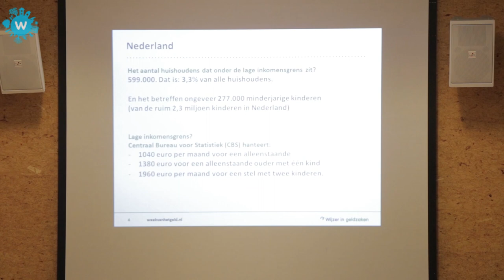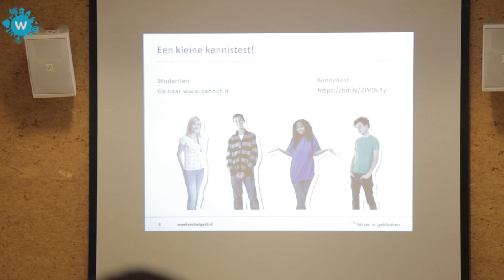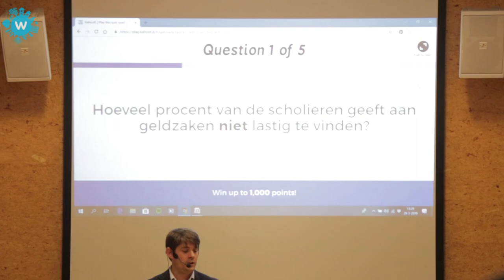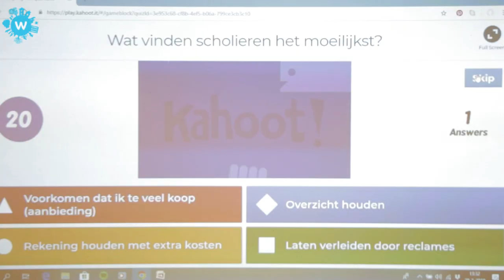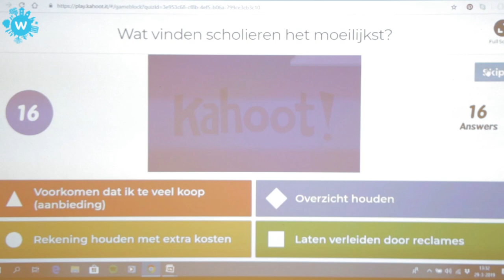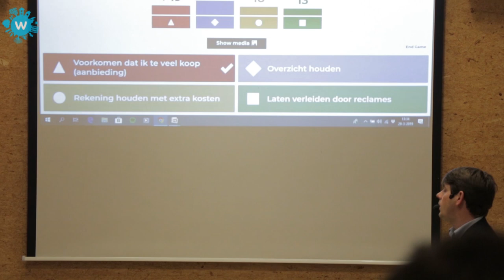Masterclass week van het Geld op het ROC-Ter AA Helmond